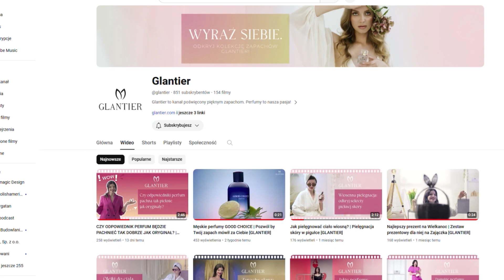Jak używać kamienia Gua Sha do masażu? | 2 rodzaje masażu szyi i dekoltu [GLANTIER]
Jesteś ciekawa jak używać kamienia Gua Sha do masażu? Masz ochotę na relaksujący Spa Day we własnym domu? Ten film jest właśnie dla Ciebie! Odkryj, jak w prosty sposób zadbać o swoją skórę i zrelaksować się dzięki masażowi szyi i dekoltu z użyciem kamienia Gua Sha oraz olejku pielęgnacyjnego Glantier.

Dlaczego warto obejrzeć ten film?
➤ Domowe spa na wyciągnięcie ręki: dowiedz się, jak zorganizować relaksujący wieczór spa z siostrą, przyjaciółką lub mamą bez wychodzenia z domu.
➤ Krok po kroku: poznaj szczegółowe instrukcje masażu szyi i dekoltu, które łatwo wykonasz sama.
➤ Zadbaj o siebie: odkryj techniki, które pomogą Ci ujędrnić, nawilżyć i odmłodzić skórę.

Co znajdziesz w tym odcinku?
➤ Przygotowania: zobacz, jak stworzyć idealną atmosferę do masażu – od wyboru wygodnego stroju, przez ulubioną muzykę, po odpowiednie produkty.
➤ Automasaż szyi i dekoltu: nauczysz się trzech technik masażu, które pomogą Ci rozluźnić spięte mięśnie szyi.
➤ Masaż szyi i dekoltu z kamieniem Gua Sha: odkryj dwa skuteczne sposoby na masaż dekoltu, które opóźnią procesy starzenia i ujędrnią skórę.
➤ Porady pielęgnacyjne: dowiedz się, dlaczego regularność i odpowiednie kosmetyki są kluczowe w pielęgnacji skóry szyi i dekoltu. Poznaj zalety olejków pielęgnacyjnych Glantier.

Dlaczego to ważne?
➤ Zdrowa i piękna skóra: dowiedz się, jak dbać o skórę szyi i dekoltu, aby była jędrna i nawilżona.
➤ Łatwe do wykonania: dzięki naszym wskazówkom, masaż będzie prosty i przyjemny do wykonania samodzielnie w domu.
➤ Relaks i odprężenie: stwórz swoje własne spa i ciesz się chwilą relaksu i pielęgnacji.

Nie czekaj! Zadbaj o swoje ciało i zrelaksuj się z naszym poradnikiem. Zamów swoje ulubione olejki do pielęgnacji ciała na zaproś przyjaciółkę na Spa Day i podziel się z nami swoimi doświadczeniami na Instagramie, oznaczając @perfumy_glantier oraz glantierki. Do zobaczenia w kolejnym odcinku, cześć!

Znajdź w filmie najważniejsze informacje:
00:00:00-00:00:25 Wstęp
00:00:25-00:00:47 Jak przygotować się do spa day krok po kroku
00:00:47-00:01:30 #1 Automasaż szyi i dekoltu — jak go wykonać?
00:01:30-00:01:56 #2 Masaż kamieniem Gua Sha — sposoby użycia Gua Sha
00:01:56-00:02:17 Pielęgnacyjne olejki do ciała — idealne kosmetyki do masażu
00:02:17-00:02:35 Podsumowanie/Zakończenie

Zapraszamy do obejrzenia naszego wcześniejszego filmu:
🎬Pielęgnacyjne olejki do ciała | Do czego jeszcze możesz je zastosować?:

jak używać kamienia gua sha | jak robić masaż dekoltu | jak robić masaż szyi | czy masaż gua sha działa | jak wykonać masaż gua sha | czym zastąpić masaż gua sha | jak stosować kamień gua sha | jak odmłodzić dekolt | odmładzanie dekoltu | pielęgnacja szyi i dekoltu | masaż szyi i dekoltu | pielęgnacyjny olejek do ciała Glantier | jak dbać o skórę dekoltu | zmarszczki na szyi i dekolcie | jak ujędrnić skórę szyi domowym sposobem | zwiotczała skóra na szyi co robić | masaż olejkiem do ciała efekty | masaż gua sha krok po kroku | perfumowane olejki do pielęgnacji ciała Glantier